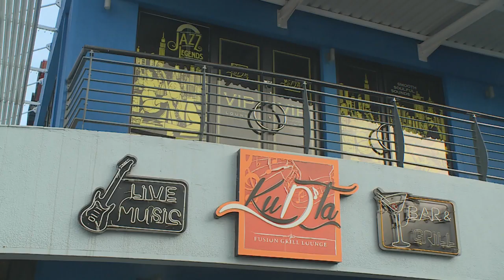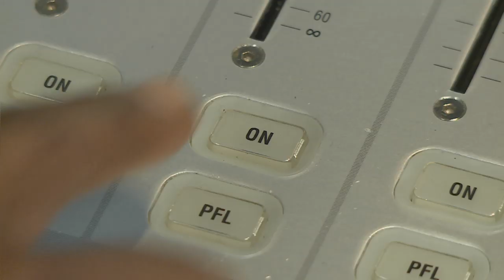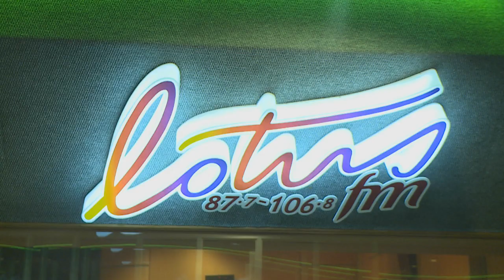Senzo Mthethwa : All-Round Entertainer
Although all-round entertainer Senzo Mthethwa had a multi-cultural childhood, he grew up to have a strong sense of self – which has helped him to tell stories that cross the cultural divide while still being authentic.